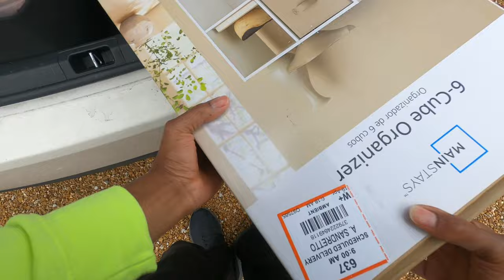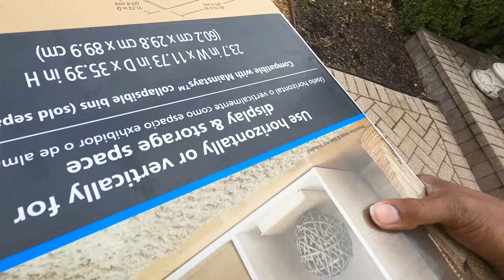Which App Gives The HIGHEST Pay For The LEAST Work? 🤔💰 InstaCart, DoorDash Tips & Tricks, Ride-Along